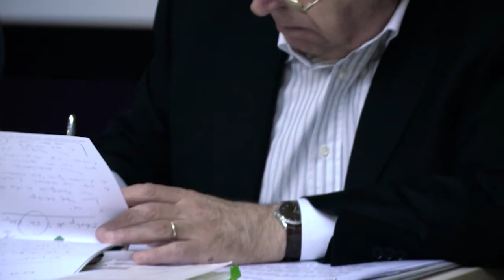idéologie de la santé publique